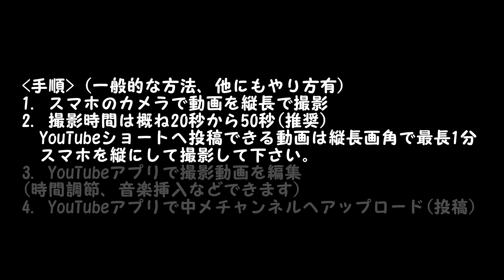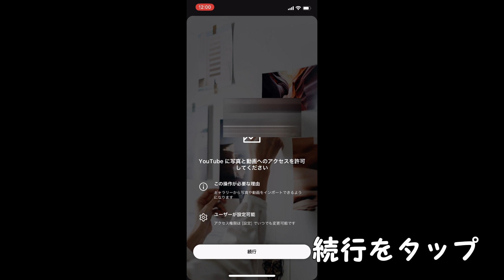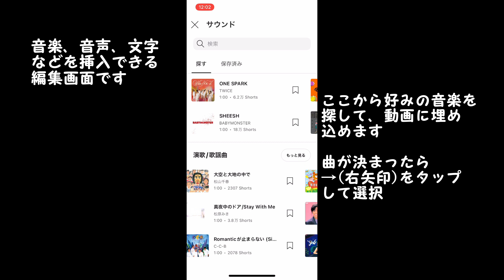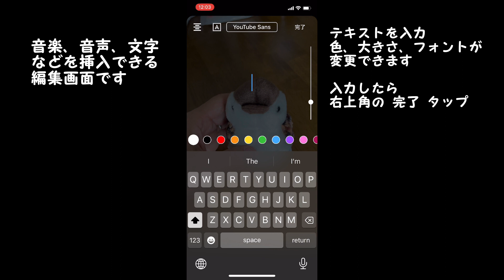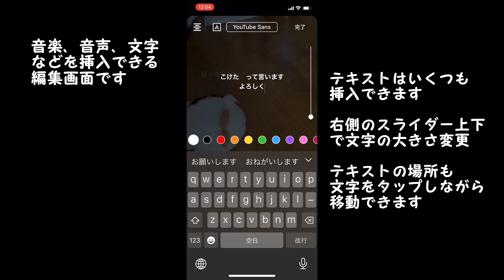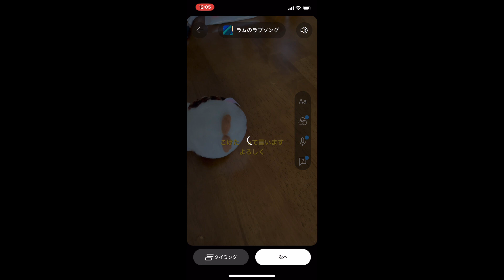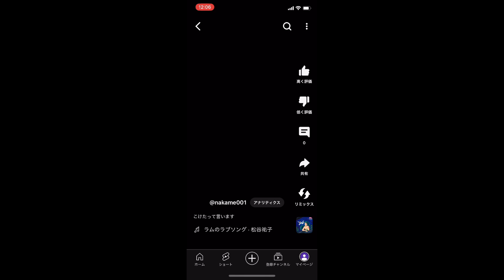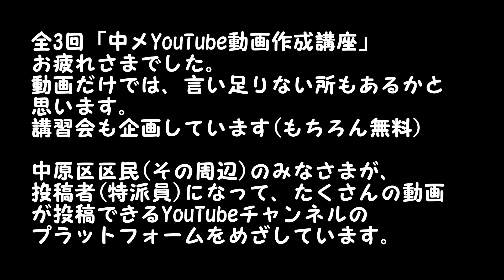中メYouTube投稿講座③【動画作成と投稿編】やさしく解説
中原新メディア編集会議

ショート動画投稿特派員を絶賛募集中！
未経験でも動画制作、投稿法をゼロから教えます！
中原区関連ネタ何でもOK(グルメ、自宅のペットや
草花野菜、地域イベント、パワースポット、季節の
話題、鉄道バス、お料理などジャンル問わず)

講習会も企画しています(もちろん無料)

中原区区民(その周辺)のみなさまが、
投稿者(特派員)になって、たくさんの動画
が投稿できるYouTubeチャンネルの
プラットフォームをめざしています。

スマホ設定導入の手順をやさしく解説
1. YouTubeアプリのインストール
2. Goolgeアカウントの作成
3. G-mailの受信環境をつくる
4. 中メYouTubeチャンネルからの運営メンバー招待を受信
5. ご自身のYouTubeチャンネルの作成
6. 招待を受諾
7. YouTube Studioアプリインストール

動画作成と投稿の手順
1. スマホのカメラで動画を縦長で撮影
2. 撮影時間は概ね20秒から50秒(推奨)
  YouTubeショートへ投稿できる動画は縦長画角で最長1分
  スマホを縦にして撮影して下さい。
3. YouTubeアプリで撮影動画を編集
(時間調節、音楽挿入などできます)
4. YouTubeアプリで中メチャンネルへアップロード(投稿)

川崎市中原区オンリーのチャンネル
なかはらの歌「この街のどこが好き？」より
♪この街のどこが好き？君なら答えはなに？
♪それは　どこにでも　自転車で行けること
川崎中原区、人口24.5万人
4500年前縄文時代の古墳文化から始まり
江戸時代に二ヶ領用水インフラが完成し米の一大産地に
中原街道ができ鷹狩りとしてセレブの観光地に
戦前に軍需産業が栄えたために空襲に
戦後はハイテク企業で再生
住と自然環境を再生し人口流入地域となり発展中
取り残された歴史、区民の暮らしなど中原区オンリーの
動画を、ボランティア任意団体「中原新メディア編集会議(通称・中メ)」が
お届けいたします。
イベント情報、取り上げてほしい話題やネタなど募集中。中メのスッタフが取材して、このチャンネルで動画公開します。
中メの企画作り、動画の取材や動画編集などお手伝いできる方も募集中です。